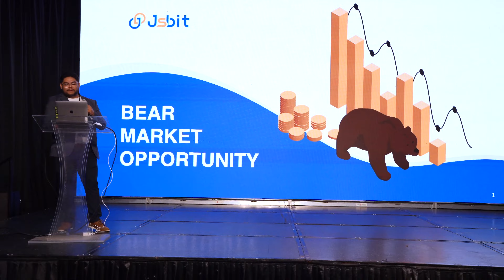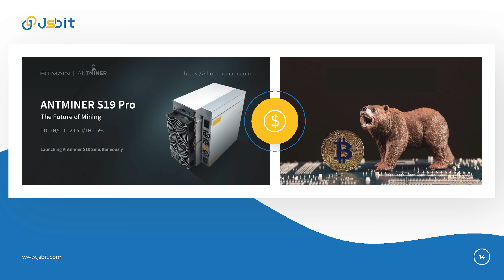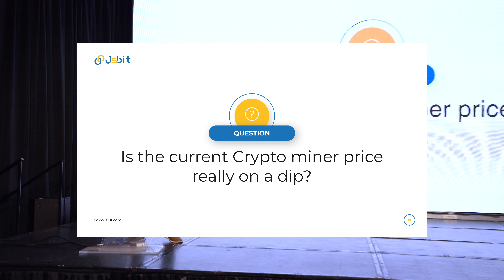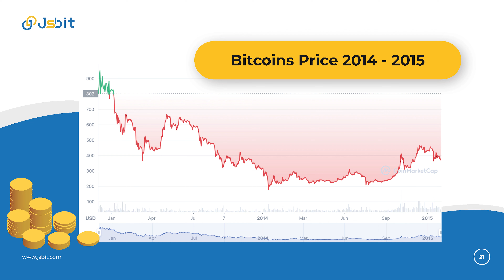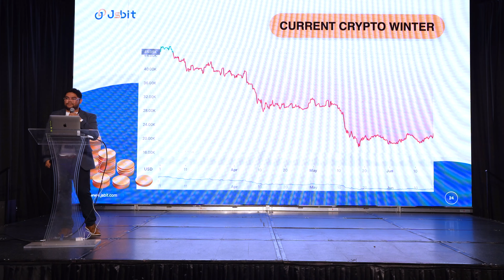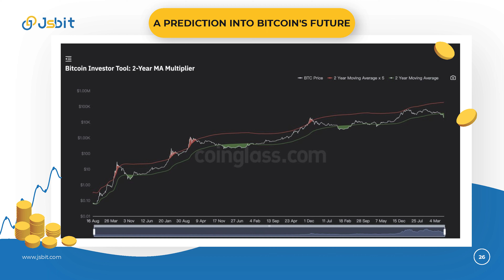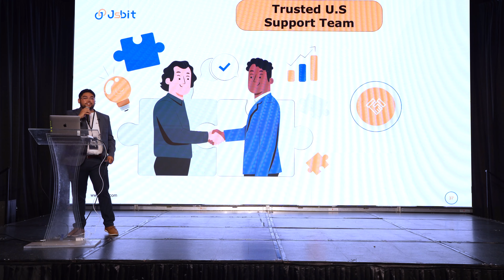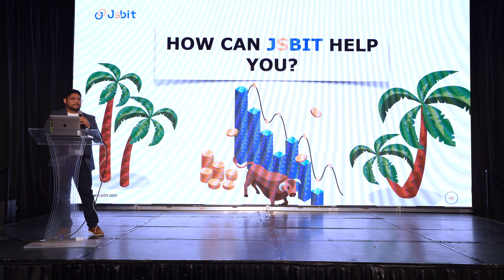JSBIT - Bear Market Coming?!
Purchase Your Tickets for July 25-27, 2023 - Miami

Alan Martinez
Regional Sales Manager
JSBIT